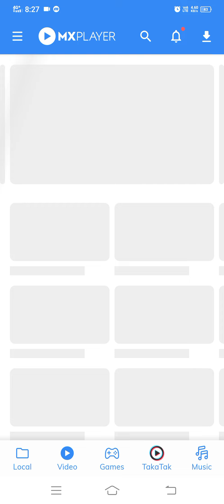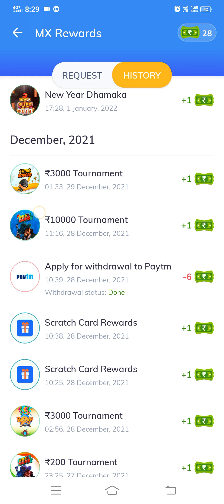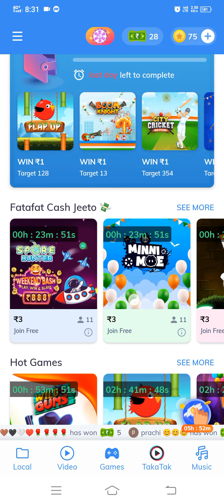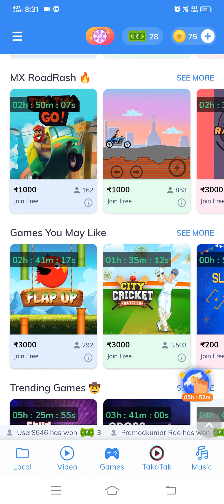mx player earn money, mx player se paise kaise kamaye tricks ,mx player me game se paise kaise kamay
Here are 50 MX Coins which you can use to watch premium movies and redeem exclusive coupons on MX Player. to download the app and use my invitation code GCMZ33WA to register.